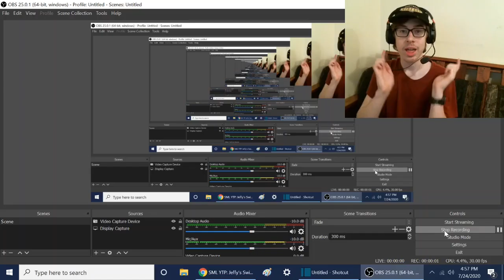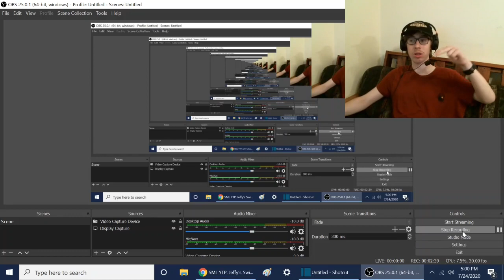SML YTP: Jeffy’s Swimming Lessons! Reaction!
-SMG001, 2020